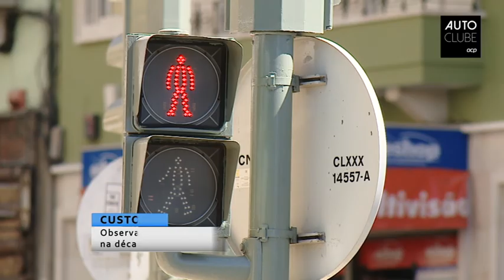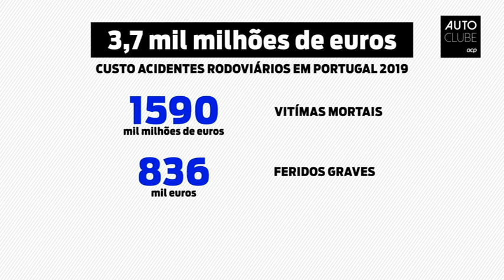Custo dos acidentes dava 370 € a cada português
Os custos dos acidentes rodoviários em Portugal em 2019 atingiu os 3,7 mil milhões de euros. Um valor que comprova a importância e o retorno de investir em segurança rodoviária.